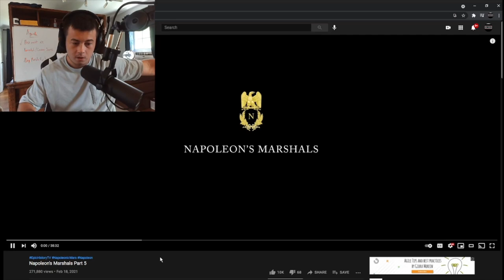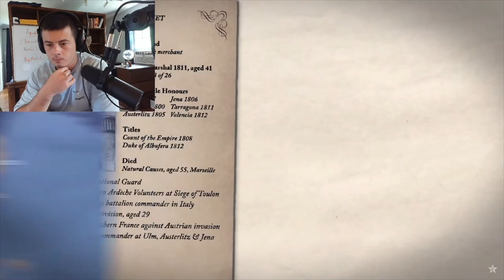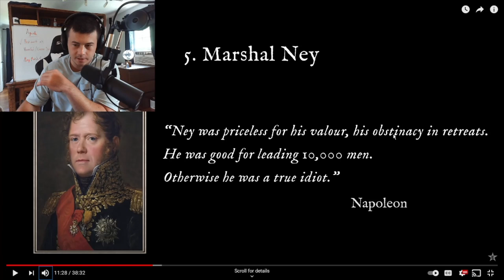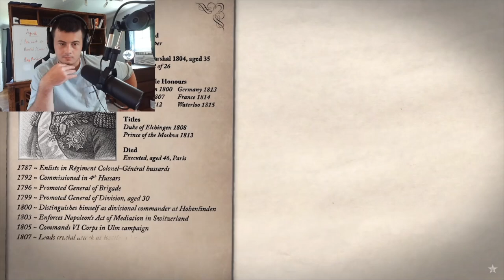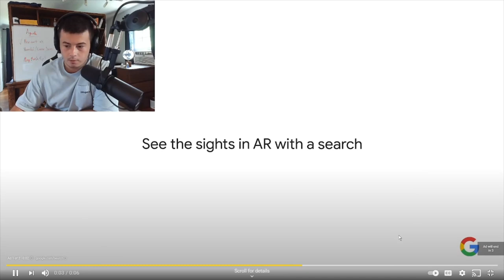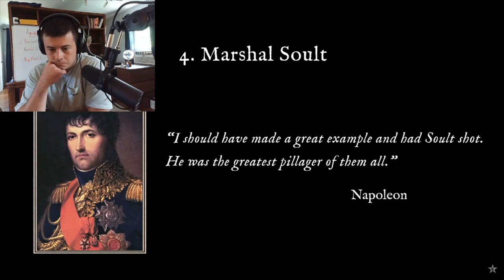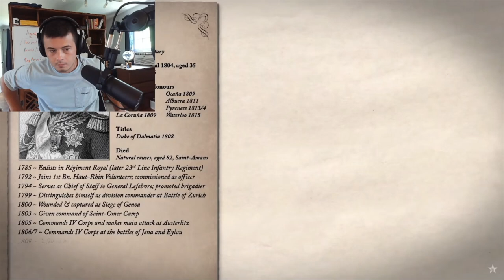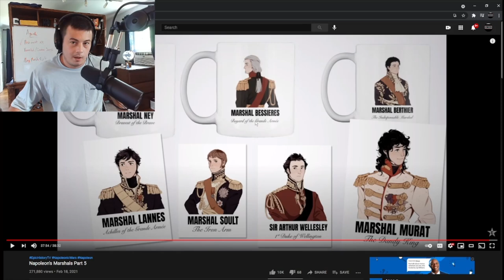Napoleon's Marshals Part 5 | Epic History TV - McJibbin Reacts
SUCHET ! 😎🥰 Oh and Ney is pretty great too

Keep up with the recommendations guys!